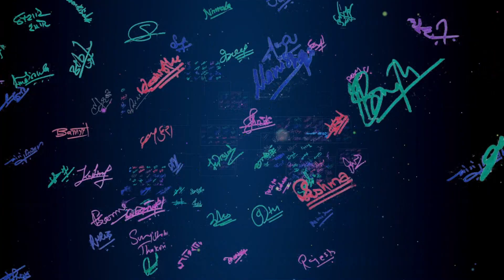Basanta Sapkota || MELANCHOLY || Artists Voice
Basanta Sapkota is one of the famous music composer of Nepali Music industry, he also participated in Melancholy campaign, a Guinness World Record Song. In this song 365 veteran Nepali singers and musicians who gave their beautiful voice.
In Nipesh DHAKA's concept, lyrics and music, on 19th May 2016, Thursday, a song containing environmental message was recorded at the studio of Radio Nepal. The song carries the message on how human greed is affecting our nature.This campaign was organized to attempt in the esteemed Guinness World Records as entitled "Most Vocal Solos in a Song Recording". The prestige of the campaign has been increased by the presence of the respected veteran artists who have devoted their life for music.
This song addresses the global issues of environmental problems, bio-diversity and climate change, by contemplating and raising the voice from Nepal's point of view. The song blooms the possibility of environmental awareness through the slogan, "Raise Voice, Save Earth". We are convinced that this song will stir an environmental awareness among the people. The song entitled "Melancholy" was recorded by renowned Nepalese creators, initiators, singers and composers.
This campaign was organized by SEEM Nepal. The event was inaugurated by Prime Minister Rt. KP Sharma Oli. The campaign not only talks about the nature and the ecosystem, but raises the voice for equality, equity, dignity, culture and social impacts. Thus, the documentary “Melancholy” (2 Hours 15 minutes) is made around the recording activities and the objectives of the informative song.